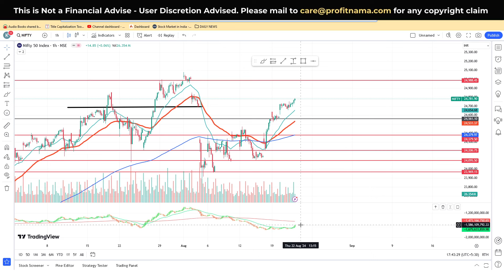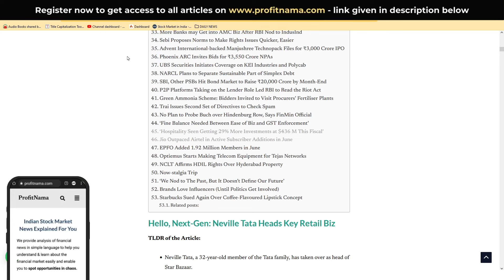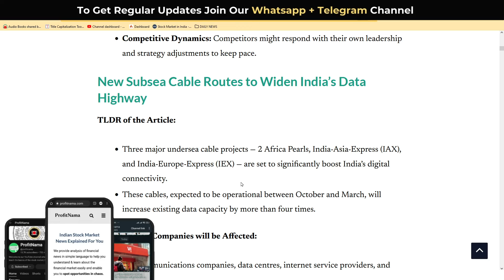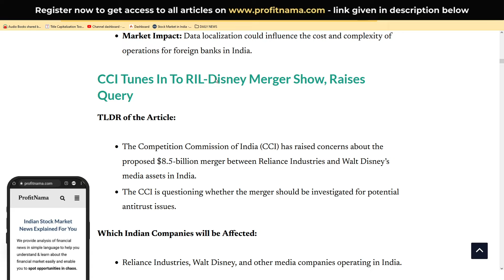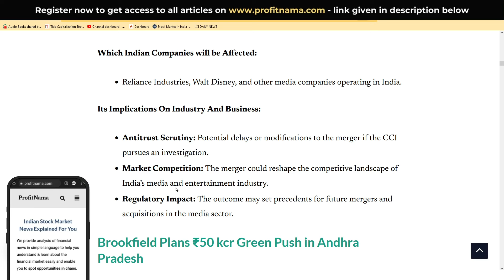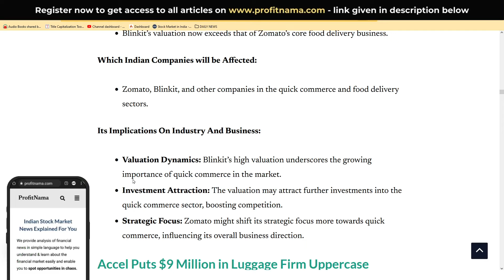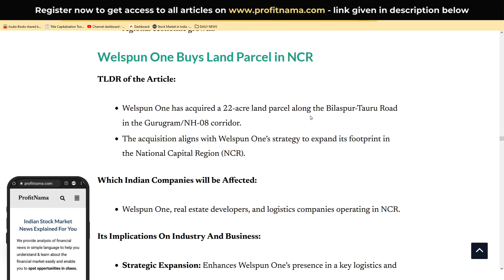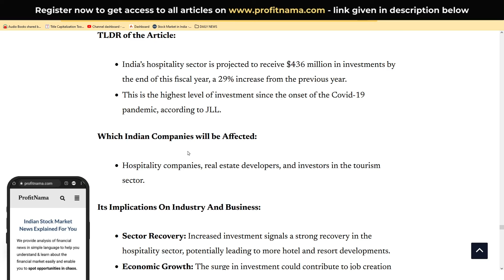21 August 2024 | The Economic Times Newspaper | Profitnama | Daily Finance & Business News Analysis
stock market news hindi
stock market new update
stock market news today live in hindi